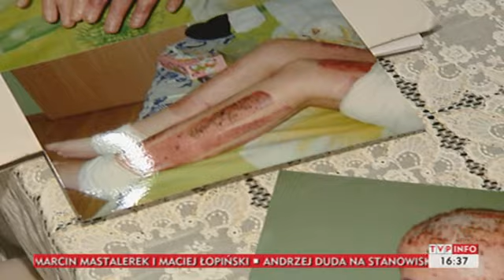Podpalił ją teść, chodziło o... spadek (Puls Polski TVP Info, 27.11.2013)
36-letnia kobieta z Sandomierza została zaatakowana i podpalona przez swojego teścia. Pani Katarzyna przez wiele tygodni była w śpiączce, poparzoneniu uległo prawie 50 proc. powierzchni jej ciała, przeszła 13 operacji plastycznych, zrekonstrowano jej tchawicę. Kilka miesięcy przed zdarzeniem w wypadku samochodowym zginął jej mąż. Ta śmierć jak, i i walka o spadek, stała sie głównym motywem przestępstwa.